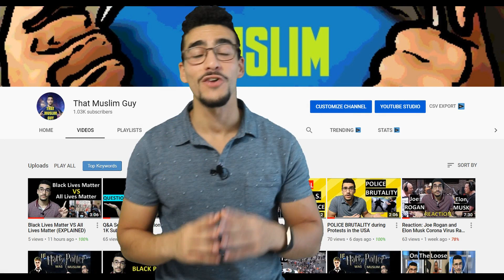Bella Hadid Palestine Post Deleted by Instagram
Bella Hadid posted a picture of her father's Palestinian Passport, only for Instagram to delete it stating it violates their terms & conditions. Here is what happened.